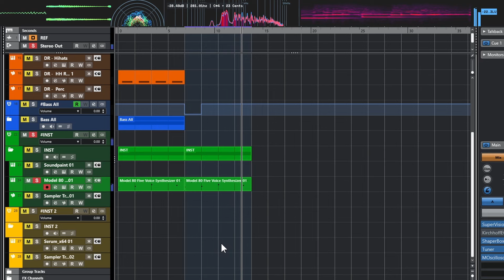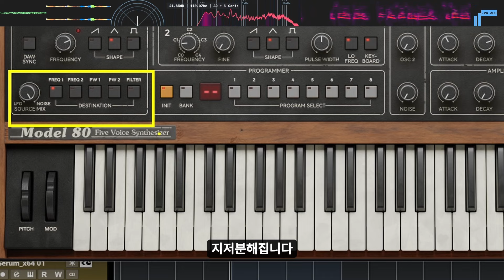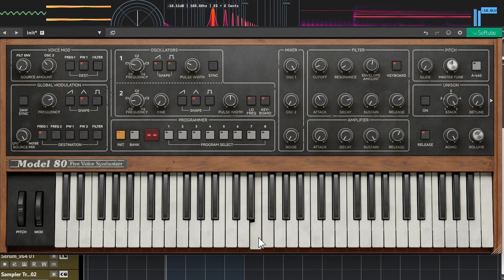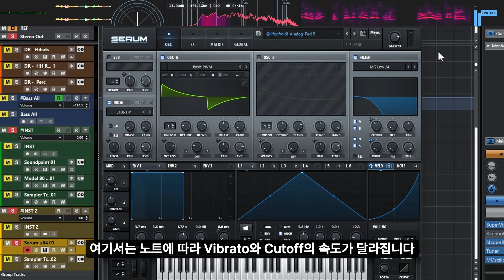신디사이저 퀄리티를 올리는 방법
오늘은 제가 신디사이징을 할 때 자주 사용하는 테크닉을 살펴보려고 합니다.

제가 사용한 신스가 아니어도 다른 신디사이저에서 비슷하게 구현 가능하니 잘 살펴보세요.

[아래 링크로 구매 시 저에게 소액의 금액이 지원됩니다]

0:00 Intro
0:23 기본 개념
1:17 LFO - Noise
2:10 LFO - Key Follow
3:31 마무리